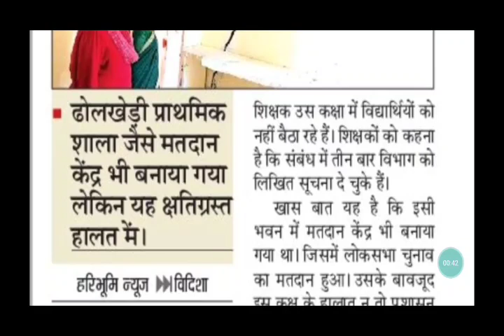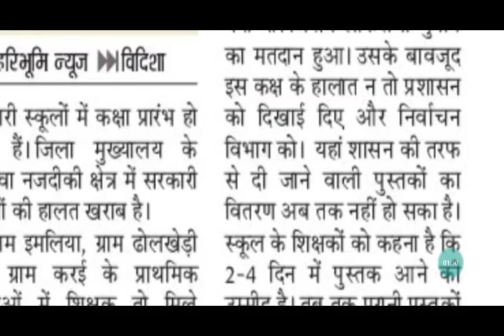प्राथमिक शाला करई,ढोलखेडी और इमलिया में अब तक नही पहुंची किताबे || स्कूलों मे शिक्षक मौजूद बच्चे कम